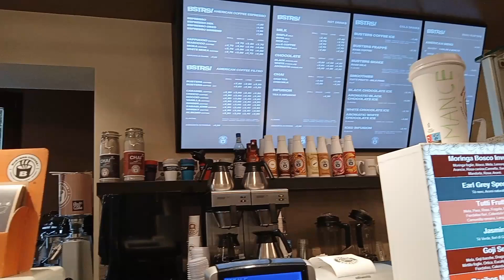proviamo la mensa universitaria